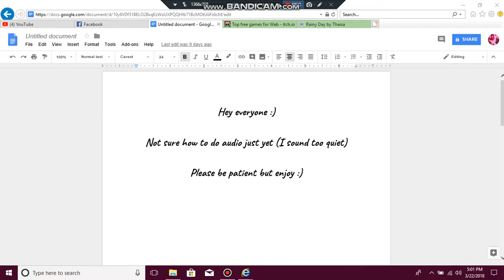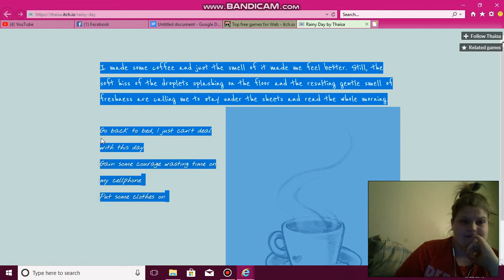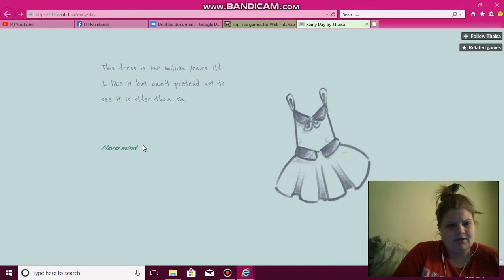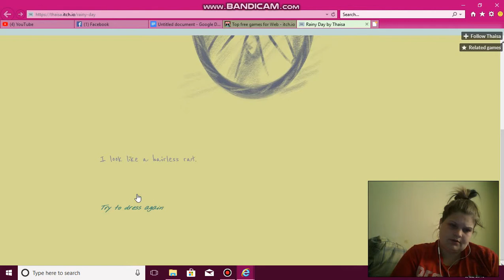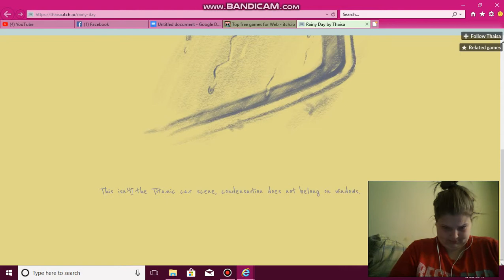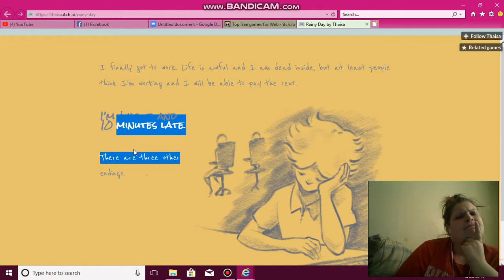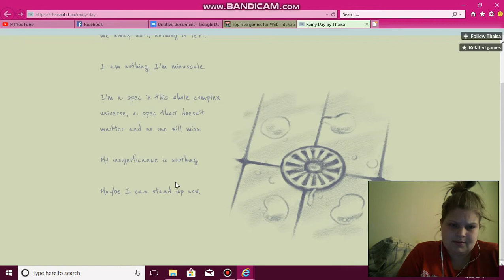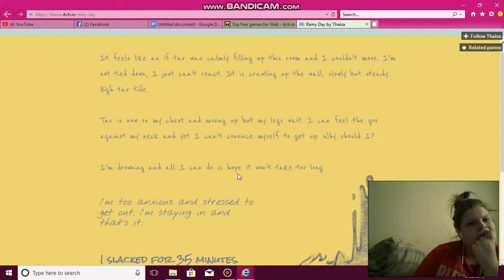ANXIETY COMES - Rainy Day